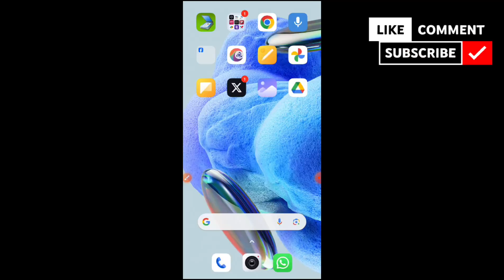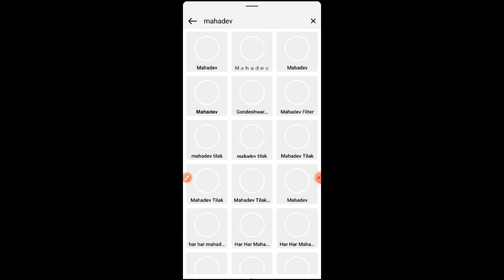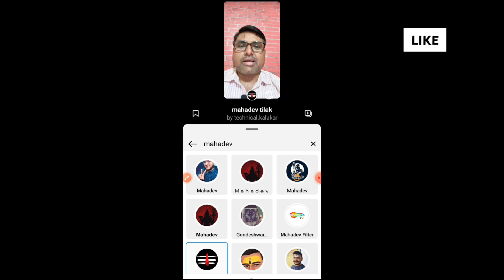Instagram Ke Best Filter | how to find disney filter on instagram 😱 Instagram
Instagram filter use kaise kare | reels video me filter kaise lagaye 2023
Instagram ke filter kaise lagate hain | how to add filter option in instagram
Instagram filter use kaise kare || How to use effects in instagram reels || Reels filter how to use
About This Video ⚫ Dosto Aaj ke is video me maine bataya hai ki aap kaise Instagram Ke Best Filter | Instagram Me Filter Kaise Lagate Hai ! Instagram Filter Instagram Me apne photo video ko Acha bana sakte hai filter laga ke.
Tags 🏷️
instagram filter
instagram stories instagram effects
what disney are you
how to find effects
 instagram stories filters
instagram filters
how to find disney filter on instagram
lofialpaca, lofi alpaca
simplealpaca
 simple alpaca
 instagram filter
instagram filters
search filter on instagram
search instagram filter
how to search for filter on instagram how to search filters for instagram
 how to search filters instagram
search for filters instagram
ios
 ios 14
android
apple

Thanks for woching my video

              :- MY GEARS -:

MY TRIPOT

MY MIC

MY CAMERA -: REDMI NOTE 12 PRO 50 MP CAMERA

My new tripot

My new boya mic